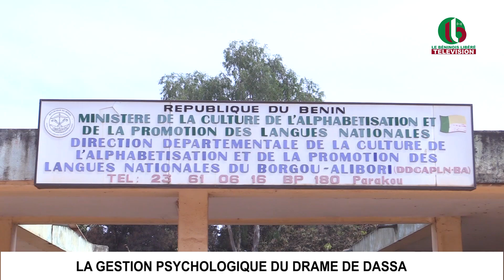LA GESTION PSYCHOLOGIQUE DU DRAME DE DASSA